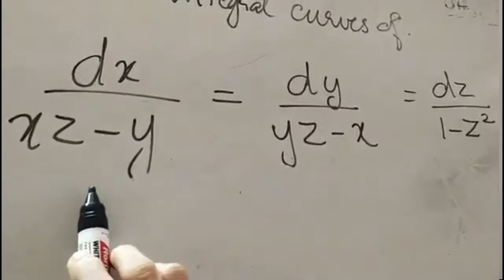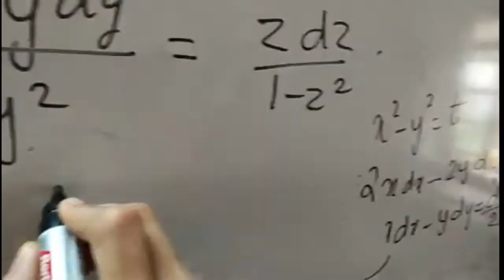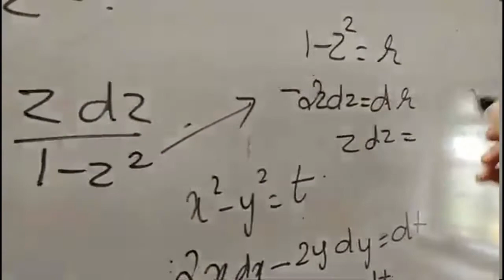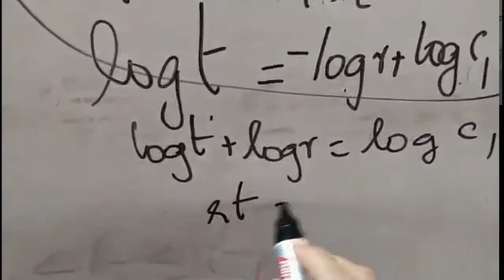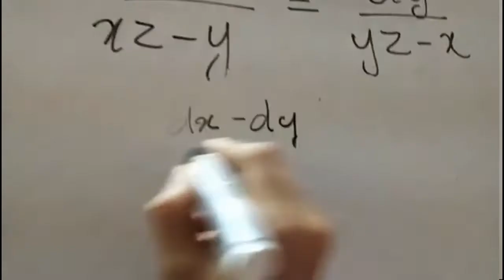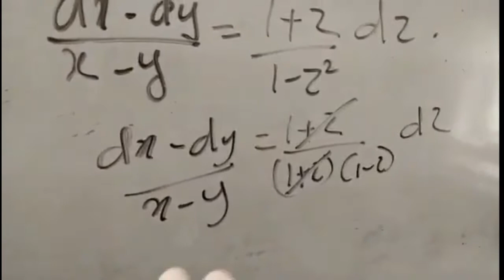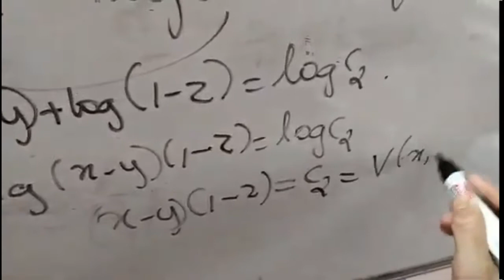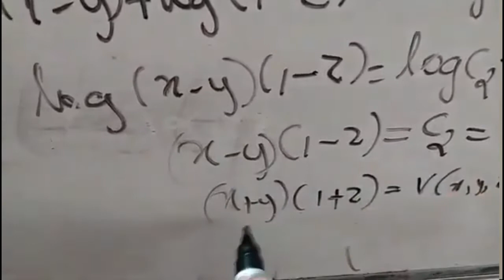lagrange pde solved :prob2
lagranges pde solved (malayalam)